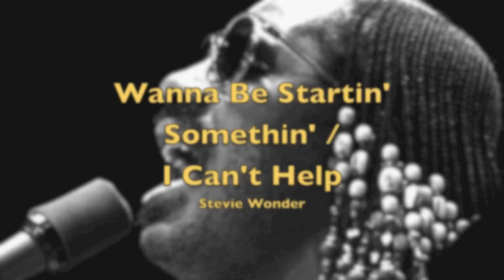Stevie Wonder - Wanna Be Startin' Somethin' / I Can't Help It Medley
Stevie Wonder performing I Can't Help It and a snippet of Michael Jackson's Wanna Be Startin' Somethin' on harmonica.